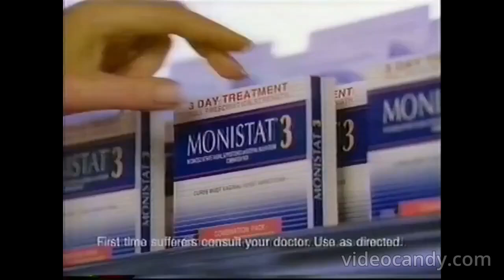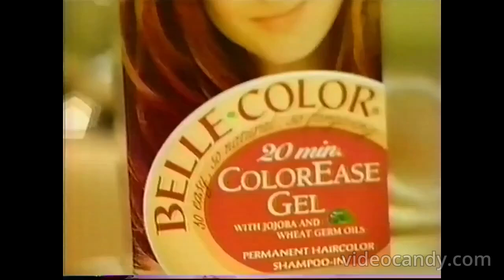NBC Bumpers, Split Screen Credits, & Promos (October 28, 1997)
Credit to JoeCool85.
For Gh32143, Marcus Montgomery's Logo Archive, and Valve.